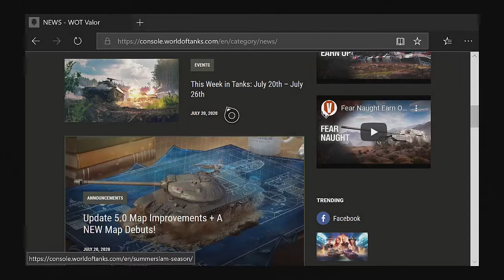Przegląd aktualizacji 5.0 |WoT Console PL